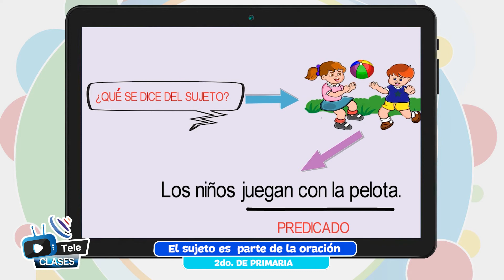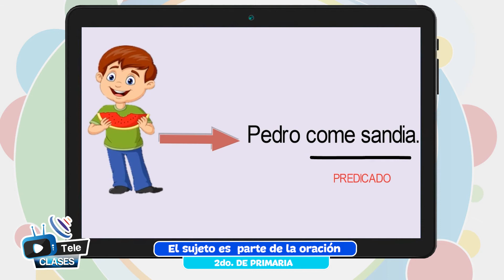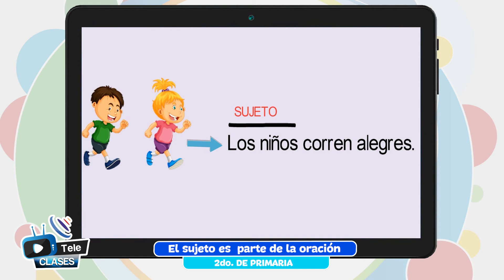El sujeto es parte de la oración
Tema 👩🏫 👉 Comunicación y Lenguajes - “El sujeto es parte de la oración”

Maestr@ 👩 👨 👉 Prof. Benita Arjona